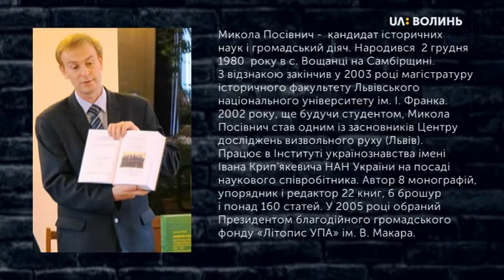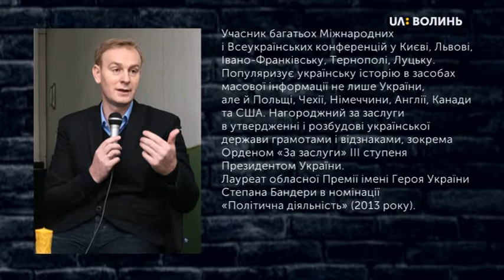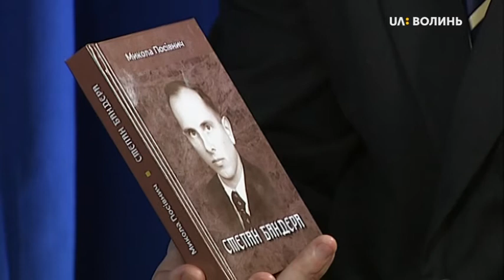Вечір на Суспільному. Посівнич. 23.03.2019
Микола Посівнич -  кандидат історичних наук і громадський діяч.